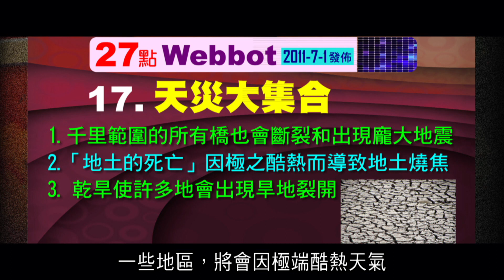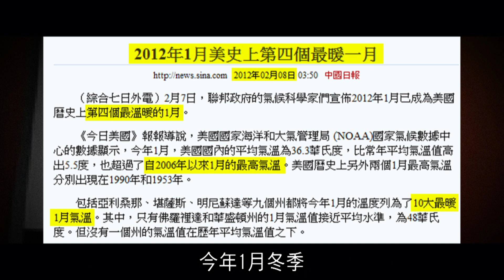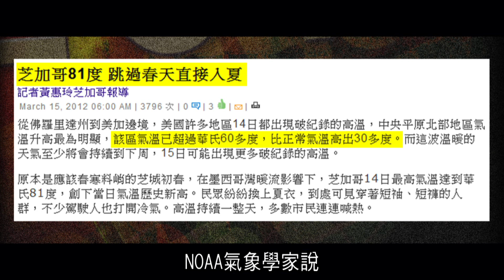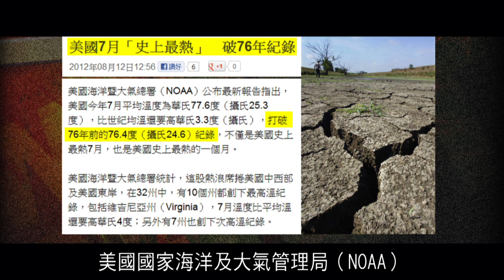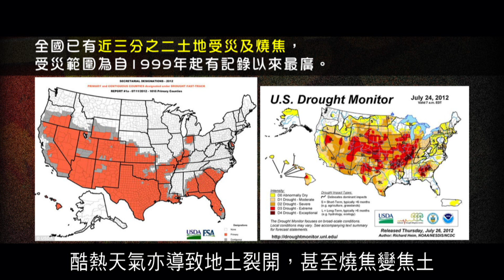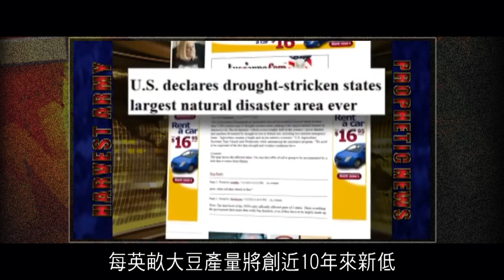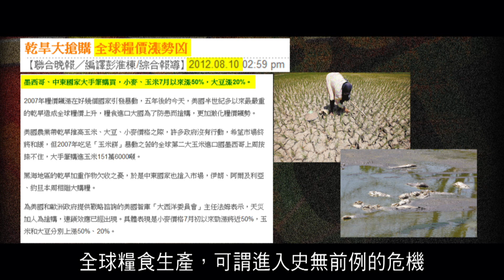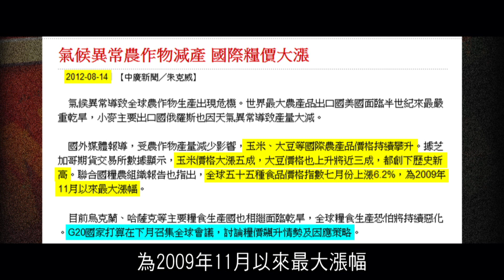2012 榮耀盼望 Vol. 132 Webbot 應驗篇 - 美國高溫天氣及糧食失收